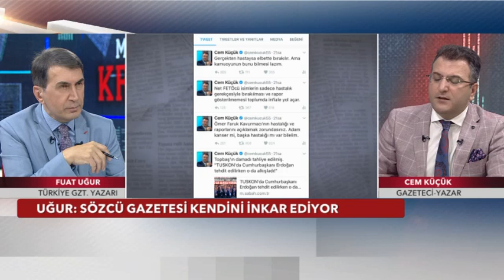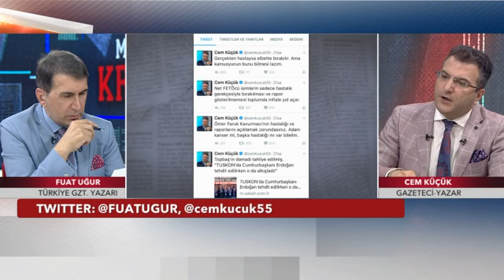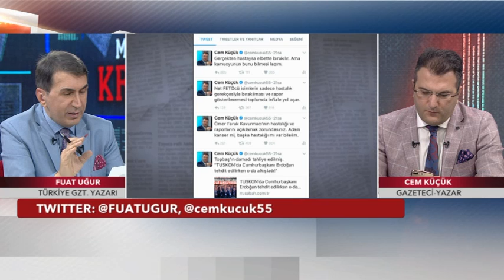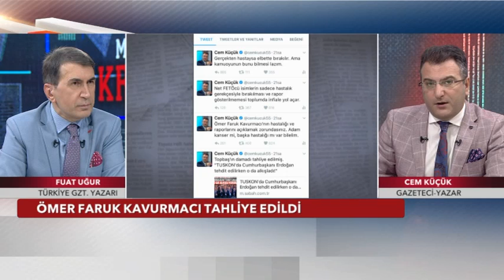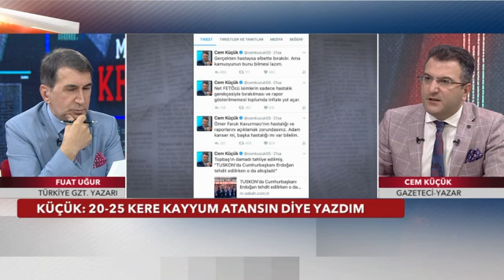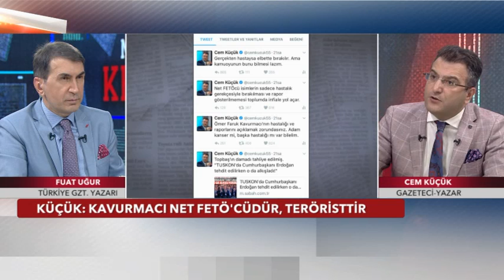Ömer Faruk Kavurmacı net FETÖcüdür, teröristtir!